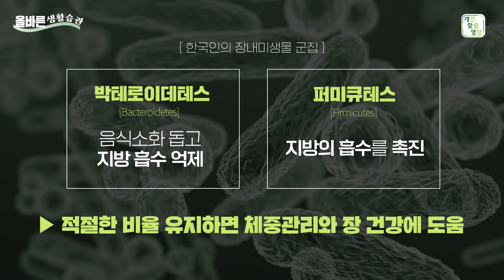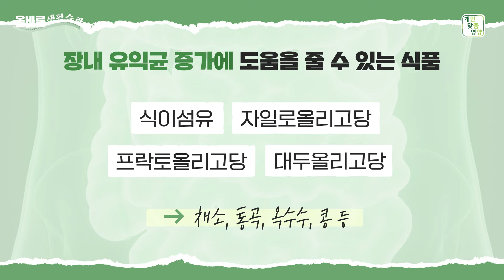나도 모르게 살찌는 이유? 장내미생물 [개인맞춤영양 올바른 생활습관]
개인맞춤영양이 제안하는 올바른 생활습관!
나도 모르게 살이 찌고 있다구요?
그렇다면 장내미생물 환경을 체크하세요!

장내미생물 환경의 다양성을 위해 안전 안심 유산균을 찾는다면?

나에게 꼭 맞는 건강기능식품이 궁금하다면?
나에게 필요한 건강관리가 궁금하다면?
내 손 안의 건강비서, '개인맞춤영양'App.으로 놀러오세요!